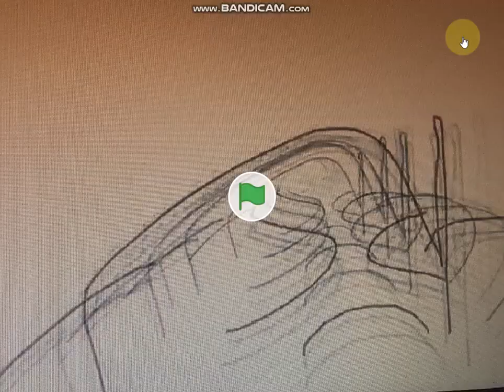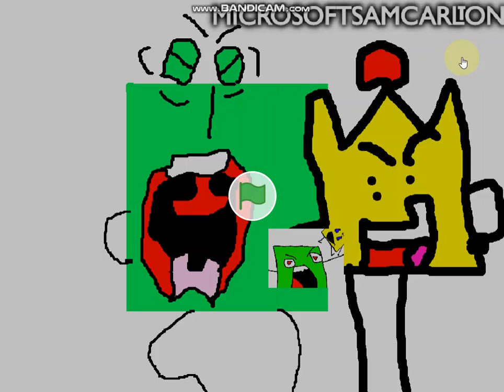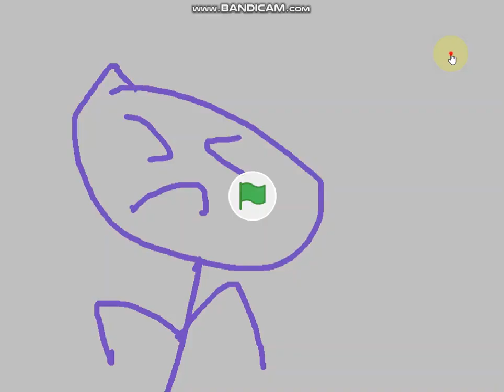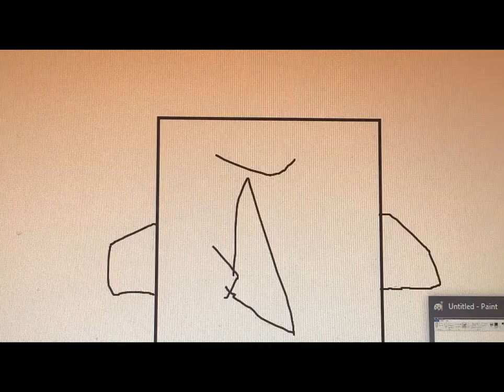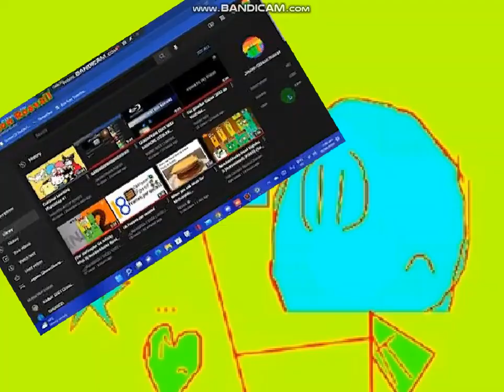Sincomics This Not Your All Stars Full movie